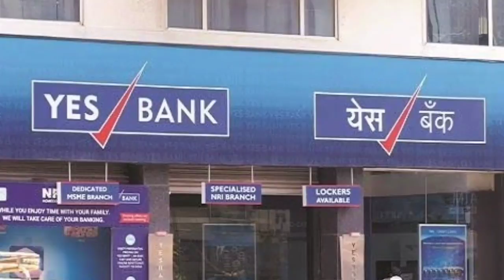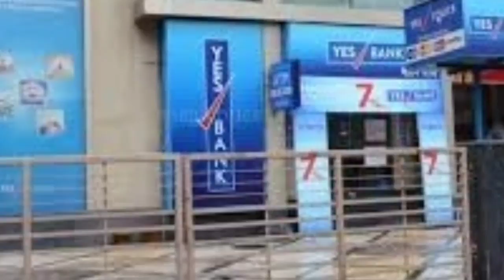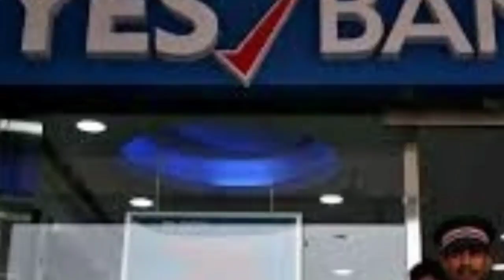ଆସିଲା ବଡ଼ ଖବର ୟସ ବ୍ୟାଙ୍କ ପୁଣି ଚାଲିବ by sl tv odia